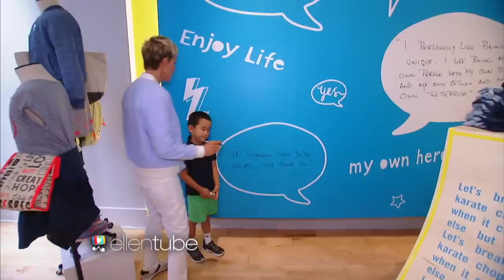Ellen Takes Over Gap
While she was in NYC, Ellen had some fun at her GapKids x ED pop-up shop!